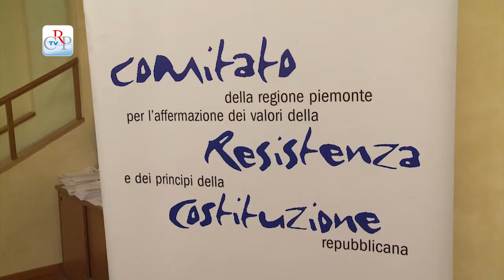"Seicentomila No"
Presentato a Palazzo Lascaris, il volume "Seicentomila No. La Resistenza degli internati militari italiani" curato dall'Archivio nazionale cinematografico della Resistenza e dall'Associazione nazionale ex internati, sezione di Torino. Allegato al volume il dvd, con lo stesso titolo e la raccolta delle testimonianze di ex internati militari italiani, realizzato dal Comitato resistenza e Costituzione del Consiglio regionale in collaborazione con l'Archivio nazionale cinematografico della Resistenza.
[interviste a Bruno Gambarotta presidente dell'Archivio nazionale cinematografico della Resistenza e Pensiero Acutis, presidente dell'Associazione nazionale ex internati]